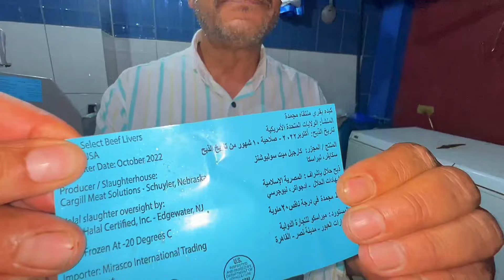لو عايز تاكل و تدوس روح عند الصاوي في كرموز